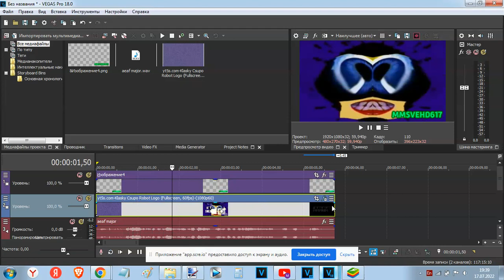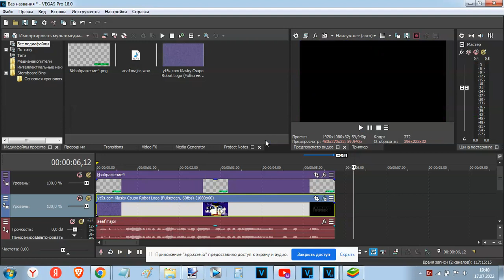How To Make Ceaf-Major